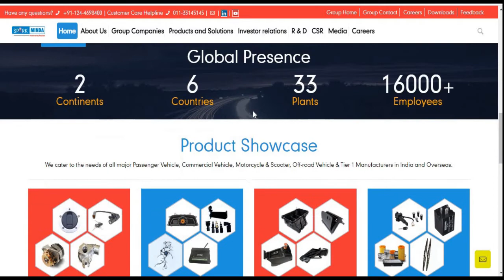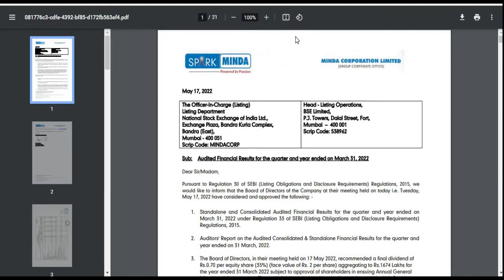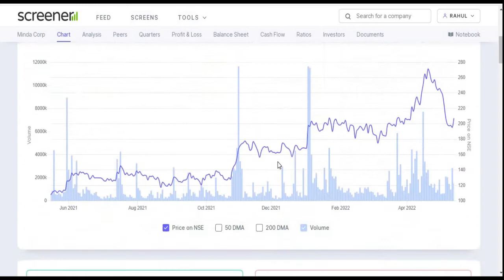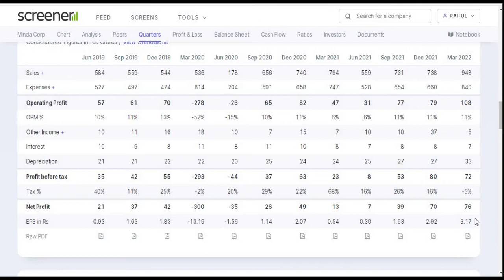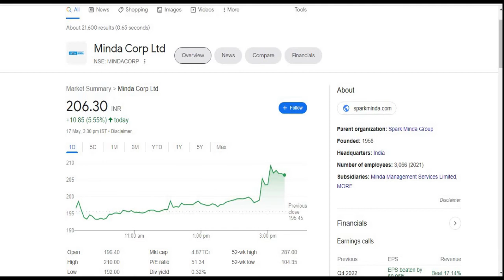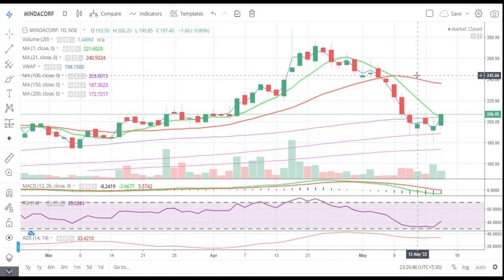Minda Corporation Ltd || Quarter 4 Result 2022 Review || Latest Target || Automobile || Mutlibagger